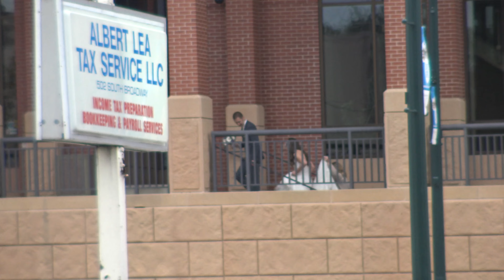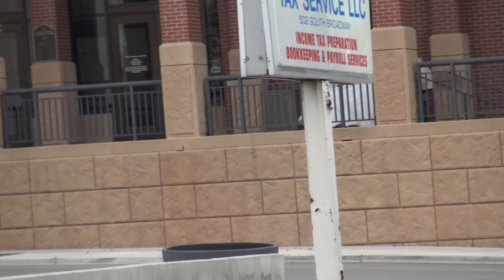Before Emily and Nick's wedding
Video before Emily and Nick's wedding 10/30/2016